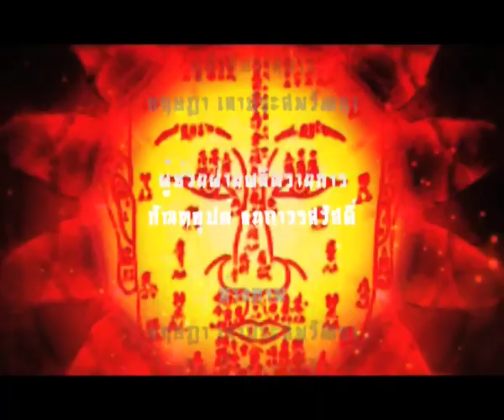ชนะชีวิตด้วยฮวงจุ้ย "อดีตผู้บริหารการบินไทย กับ ฮวงจุ้ยอาจารย์หม่า"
เปิดสอน ทุกวัน เสาร์ , อาทิตย์ เวลา 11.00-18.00 น.

กรุณานำบัตร ประชาชน ที่ยังไม่หมดอายุ มาลงทะเบียนรับเอกสารความรู้ฮวงจุ้ยเบื้องต้นได้ฟรี..